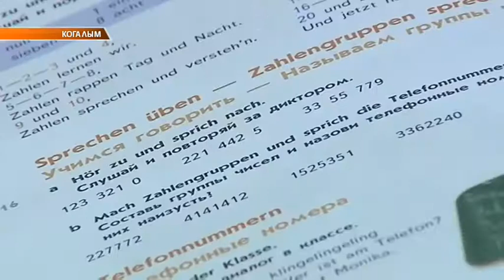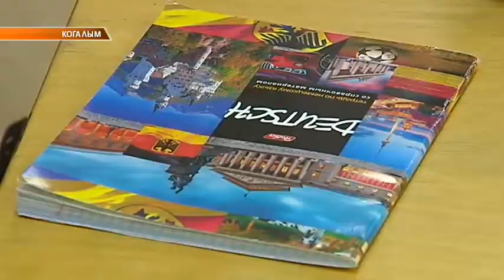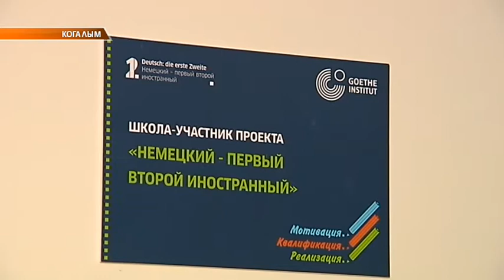Немецкий язык вернулся в школы